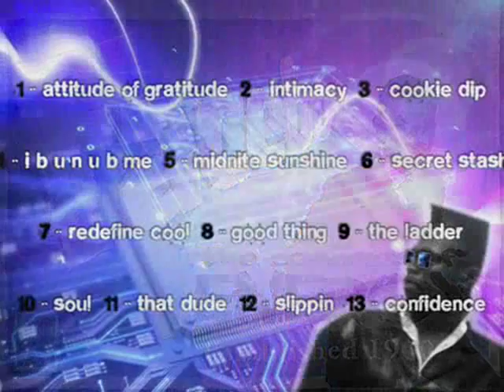SOUL .wmv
THE UNFAIR ADVANTAGE